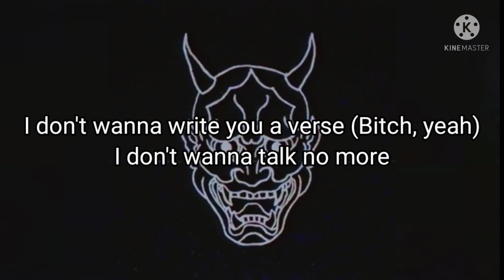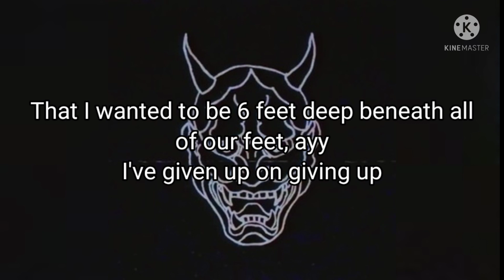Ghostemane - Andromeda (Lyric Video)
Ghostemane's Socials